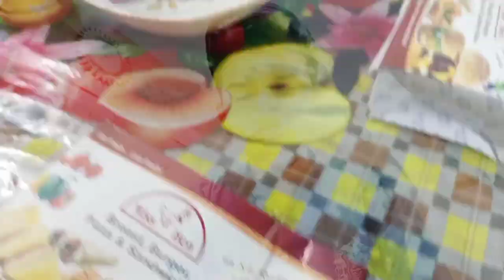EID DAY OR SLEEP DAY? | VLOG 10 |MUHAMMAD MUJTABA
EID MUBARAK ❤️❣️
Achanak ki Eid nhi hai tmhari mohabbat dekhni thi RAMZAN se k kitni hai❤️